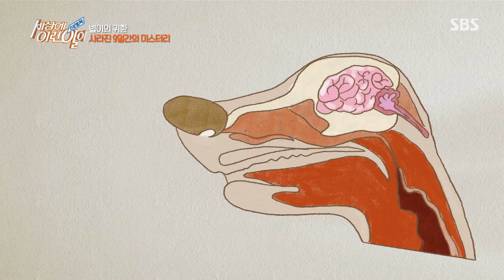미세한 집의 냄새를 쫓아 돌아온 별이!ㅣ순간포착 세상에 이런 일이(Instant Capture)ㅣSBS Story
전문간는 별이가 미세한 냄새를 맡으며 집을 찾아올 수 있었다고 한다.

SBS 목요일 교양 '순간포착 세상에 이런 일이'